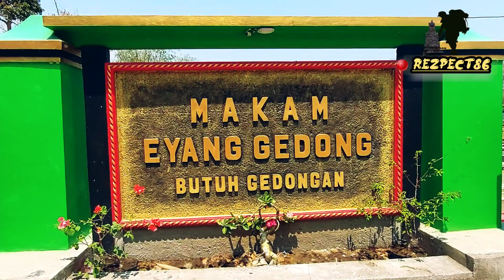MAKAM KIYAI AGENG GEDONG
Makam Eyang Gedong
Komplek pemakaman ini berjarak sekitar 16 kilometer dari Kota Sragen, tepatnya di Dusun Butuh, Desa Gedongan,Kecamatan Plupuh.
masyarakat sekitar menyebutnya simbah gedong adalah orang yang pertama kali membuka kawasan desa gedongan,ada yang mengatakan pula bahwa simbah gedong pula adalah guru dari jaka tingkir.